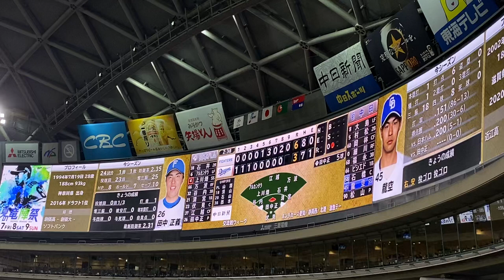ドラゴンズ2023 福田永将 打席登場曲『Lose Yourself／EMINEM』